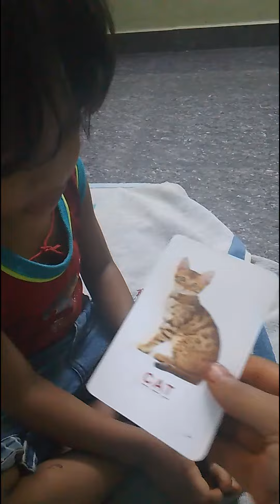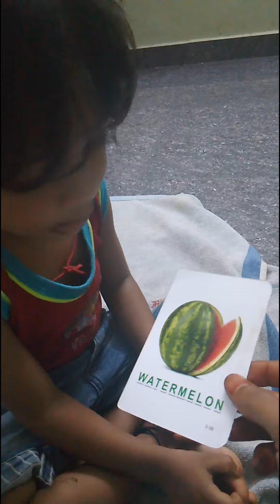Learning activities🥰 Thashvanth finding fruits vegetables animals birds objects